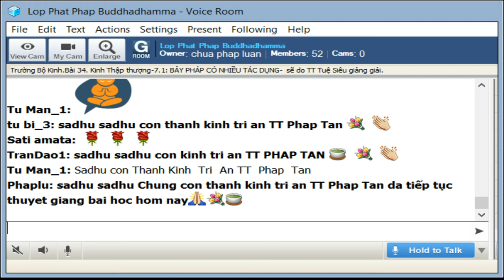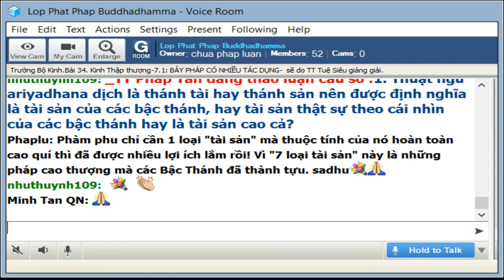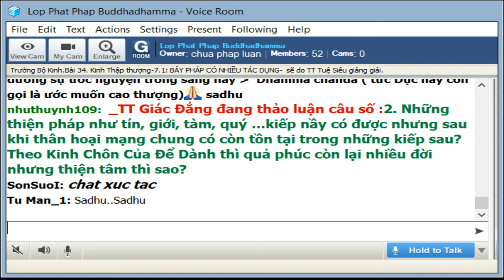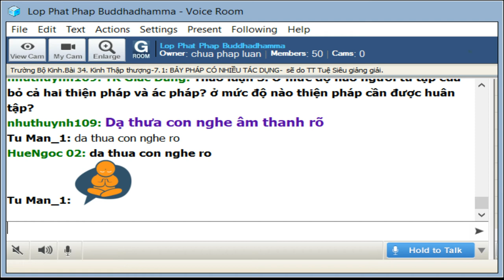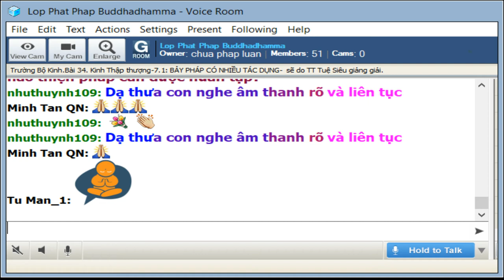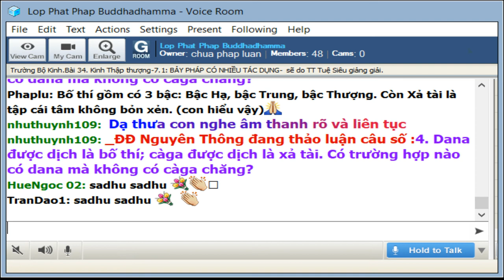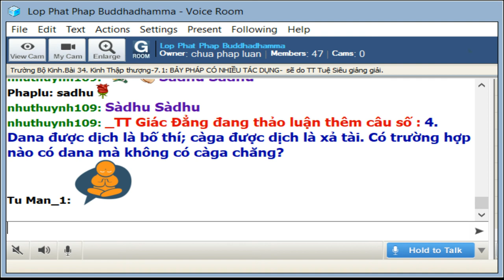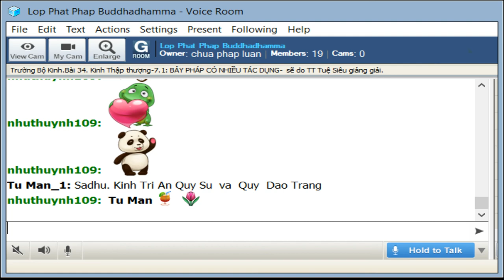25-8-2019 -Trường Bộ Kinh - Bảy pháp có nhiều tác dụng - TT Tuệ Siêu và TT Pháp Tân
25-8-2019 -Trường Bộ Kinh - 34 kinh Thập Thượng - Bảy pháp có nhiều tác dụng - TT Tuệ Siêu và TT Pháp Tân